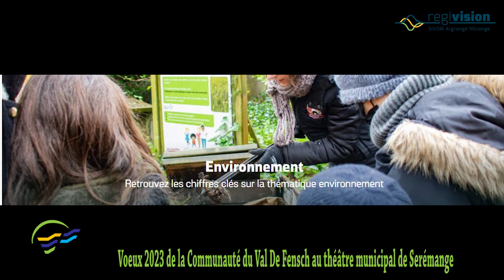Voeux 2023 de la CAVF JURCZAK Maire de Serémange-Erzange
Posté par Régivision MégaInfos
Voeux 2023 de la Communauté du Val De Fensch au théâtre municipal de Serémange
Serge JURCZAK
Maire de Serémange-Erzange